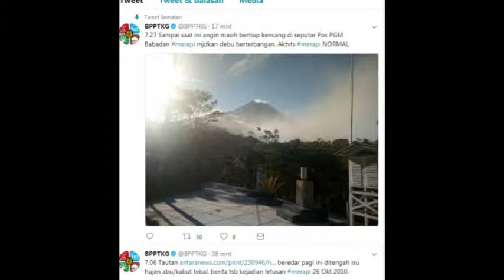BPPTKG Pastikan Merapi Aman dan Tak ada Perubahan Setelah M3l3tus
BPPTKG Pastikan Merapi Aman dan Tak ada Perubahan Setelah Meletus.